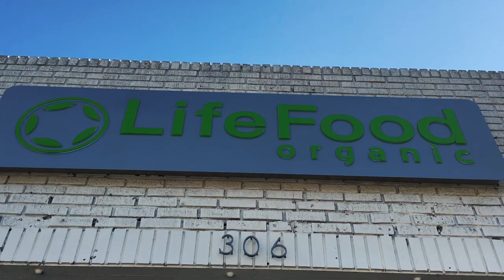Smart Travels w/ Josh Garcia: Ep 4. - Kidnapping Tia Blanco!